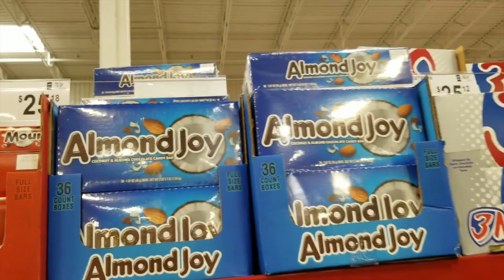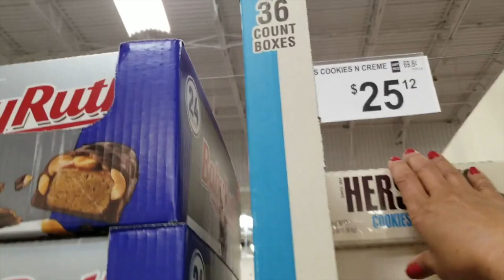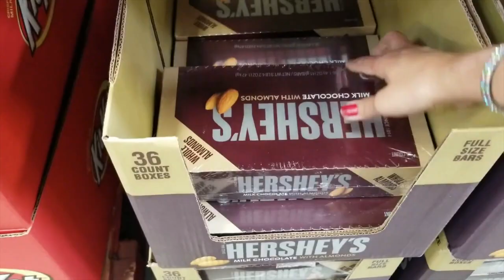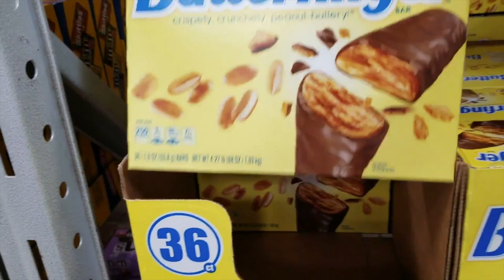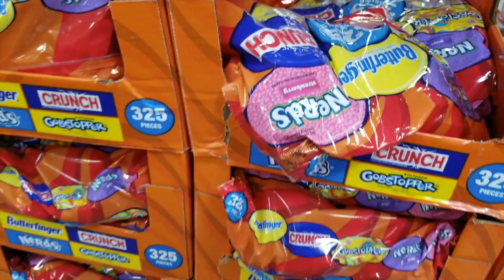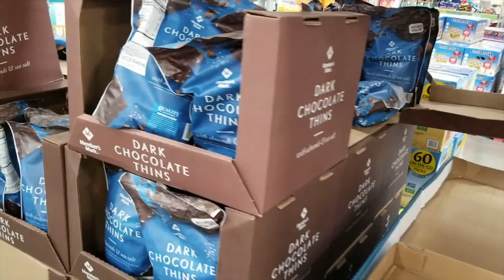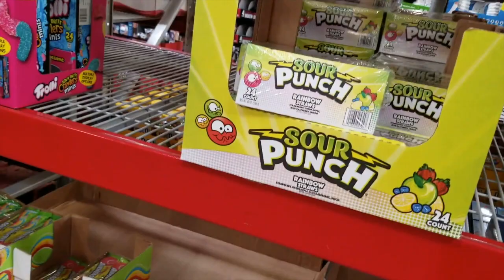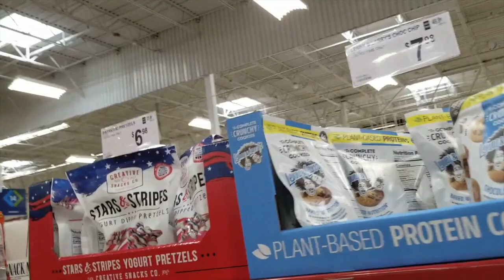Sam's Club Deals Cheapest Full Size Candy Bars | Store Walkthrough